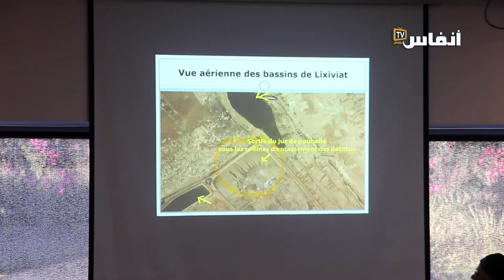الروائح الكريهة لمطرح الأزبال تخنق أنفاس ساكنة المدينة الخضراء ببوسكورة